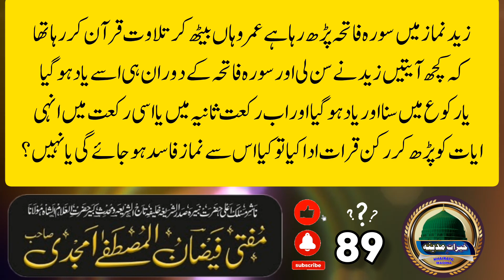QUESTION NUMBER 89 HAZRAT MUFTI FAIZAN UL MUSTAFA AMJADI SAHAB | KHAIRAT E MADINA | NAMAJ KE MISSILE